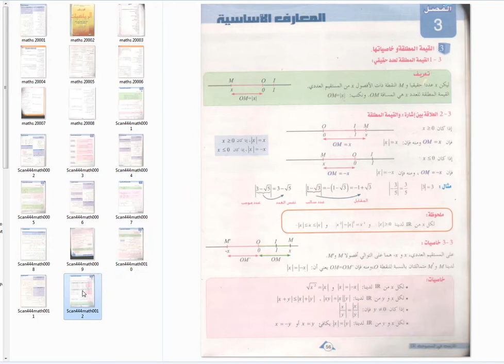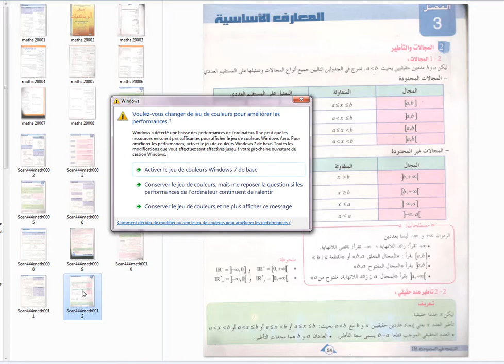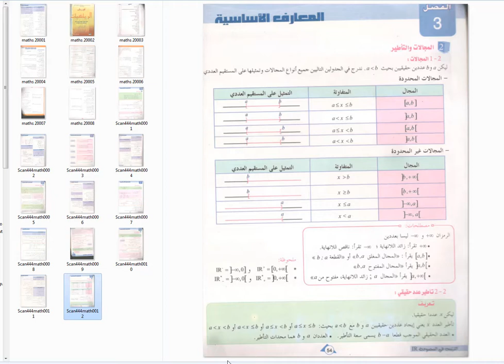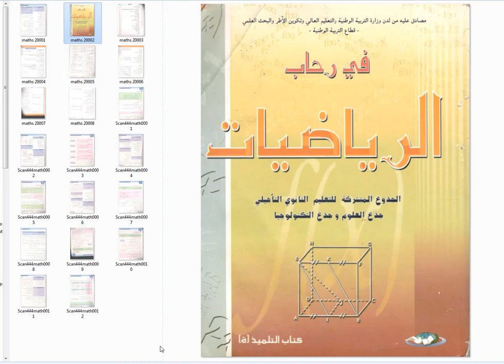مستوى الجذوع المشتركة الترتيب والعمليات في الدرس الثالث